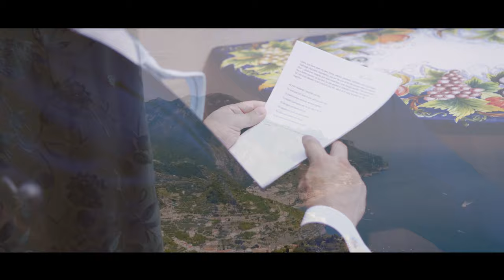Palazzo Avino Ravello Wedding highlights film of Laura and William 4K UHD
Love story film of Laura and William at the magnificent Palazzo Avino, Amalfi Coast
palazzoavino amalfiwedding